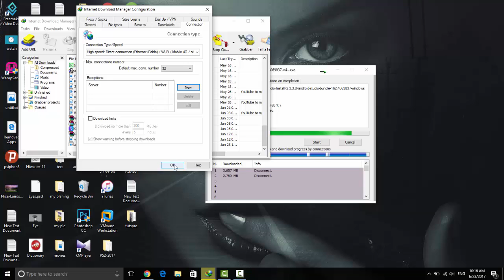2X REAL SPEED( NO FAKE ) OF IDM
INCREASE SPEED UP OF INTERNET DOWNLOAD MANAGER ITS REALLY WORK